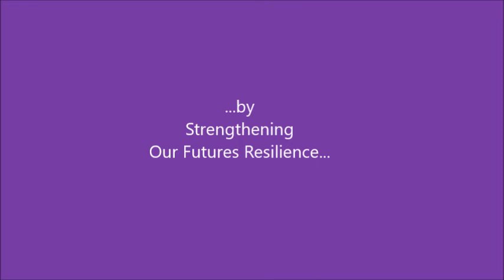We Will Survive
Short film on Life Post-Pandemic -  Call by the Finnish Society for Futures Studies (FSFS)